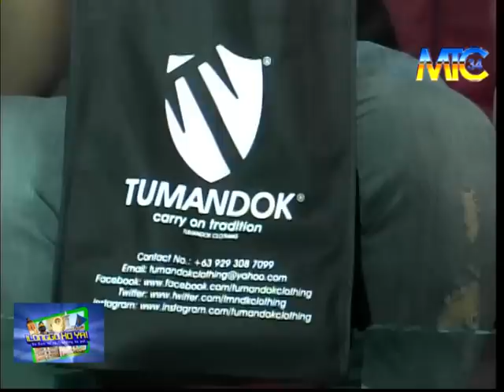Ilonggo Ko Ya! with Clique THIS Part 2 of 3